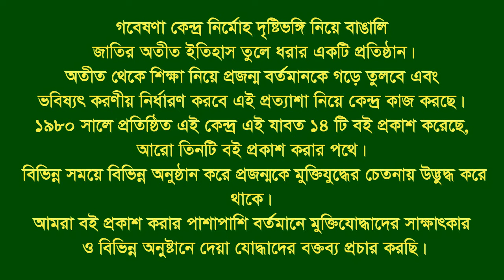Interview of Hamidul Hoque ।। Companiganj ।। Noakhali ।। F Fighter ।। FF